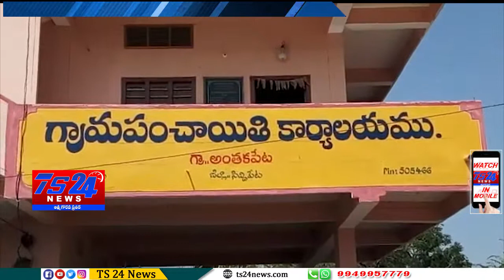TS24 News అక్కన్నపేట మండలం అంతక్కపేట్ గ్రామంలో జరిగిన గ్రామసభ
మండలం అంతక్కపేట్ గ్రామంలో జరిగిన గ్రామసభ